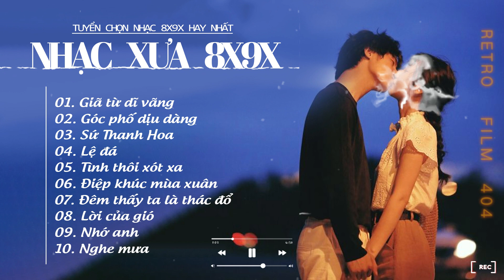NHẠC TRẺ XƯA 7X 8X 9X ~ BÀI HÁT ĐỂ ĐỜI ~ (Lofi ver) Lệ Đá - Đêm Thấy Ta Là Thác Đổ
Danh sách bài hát:
01. Giã từ dĩ vãng
02. Góc phố dịu dang
03. Sứ Thanh Hoa
04. Lệ đá
05. Tình thôi xót xa
06. Điệp khúc mùa xuân
07. Đêm thấy ta là thác đổ
08. Lời của gió
09. Nhớ anh
10. Nghe mưa
► Xin Mời Quý Khán Thính Giả Cùng Thưởng Thức. Đăng Ký, Like Và Chia Sẻ Video Này Ủng Hộ Kênh Nhé. Cảm Ơn Tất Cả.

► Tiệm Nhạc Cũ là kênh mang lại những bản tình ca xưa hay nhất cho quý vị, đồng thời kênh cũng là nơi thư giãn sau những giờ làm việc căng thẳng. TNC sẽ mang lại cho quý vị những tình khúc xưa bất hủ, những giọng ca vàng hải ngoại nổi danh phòng trà xưa hay nhất.
©️ Bản quyền thuộc về TNC, vui lòng không Reup.